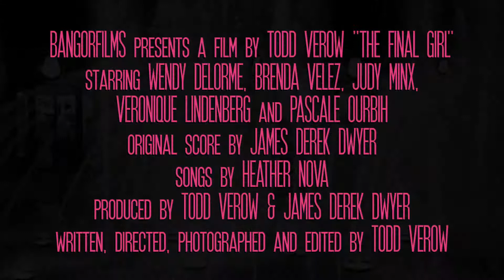THE FINAL GIRL trailer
THE FINAL GIRL a film by Todd Verow TRAILER